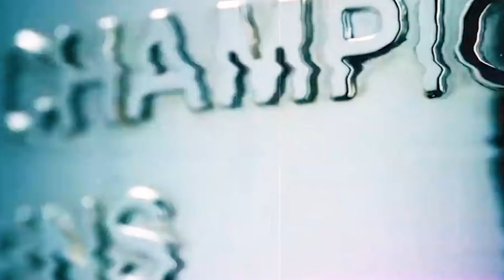¡ÚLTIMO CR7 VS MESSI!¡¿MADRID CLASIFICA al BARÇA?! Los 32 EQUIPOS QUE IRÁN al MEGA MUNDIAL de CLUBES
Así será el mega mundial de clubes en el 2025.